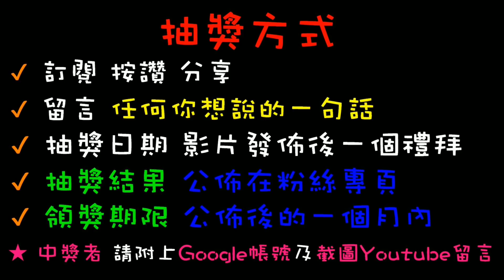【終結Jean】整櫥滿滿時代的眼淚!!!回味三年前出貨的感動!!!每天下班必打的商品!!![台湾夾娃娃UFOキャッチャー UFO catcher คลิปตุ๊กตา Clip búp bê]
抽獎或辦活動會在粉絲專業舉辦
快追蹤喲~